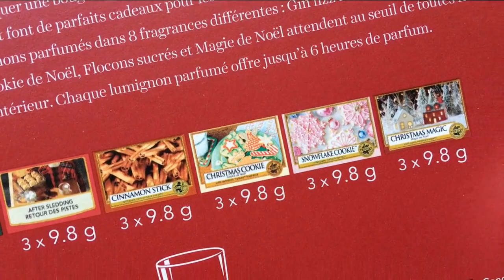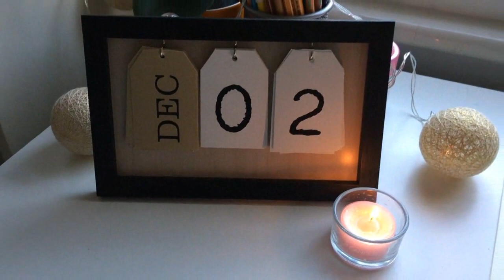serie tv del momento 📺 // vlogmas O2.12.2O19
✦ visita il mio shop su amazon

→ link utili:
scribbles that matter a5
evidenziatori stabilo
stabilo point 88
penne muji
brush pen pentel touch
ipad pro
apple pencil
cover ipad pro
cover apple pencil
vetro temperato ipad pro
polaroid snap touch

→ CON COSA REGISTRO I VIDEO:
Canon EOS 1100D
Canon EF 50mm f/1.8

→ CON COSA REGISTRO I GAMEPLAY:
Bandicam